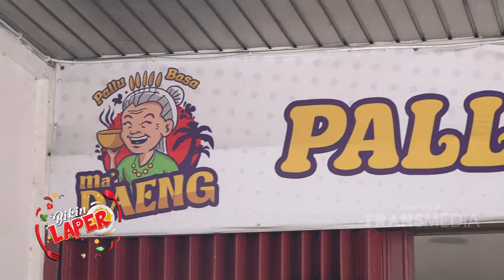Sensasi Pallu Basa Ini Menggoyang Lidah Bestie | BIKIN LAPER (25/1/24) P2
BIKIN LAPER

TAYANG SETIAP SENIN-JUMAT PUKUL 17.00 WIB